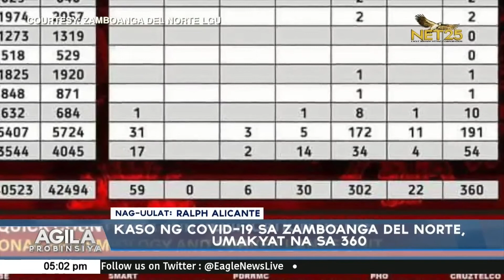Kaso ng Covid-19 sa Zamboanga del Norte, umakyat na sa 360